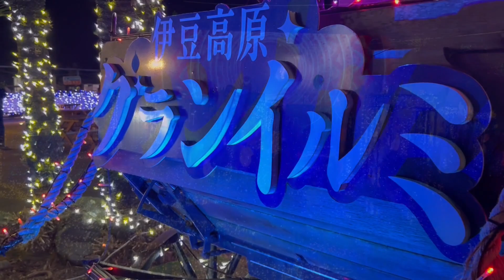Izu Kogen GRANILLUMI (4) in Izu Peninsula, Shizuoka - poetic charming piano - Romance XII Op.6 No.6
Izu Granpal Park, Izu Kogen Grand Illumination 8th season (4) is accompanied by charming poetic piano music - Romance XII Op.6 No.6  Composition, piano, & video by Henri Ozawa